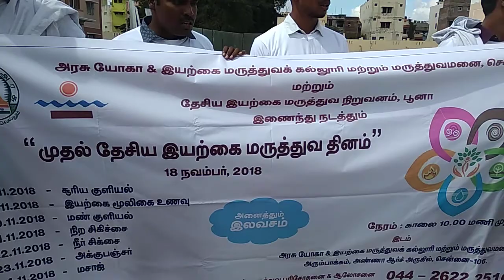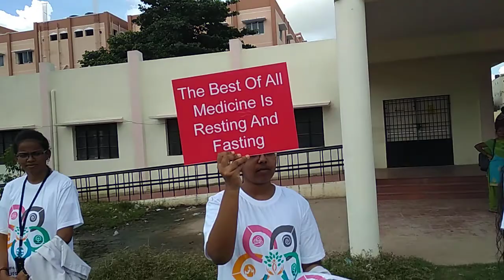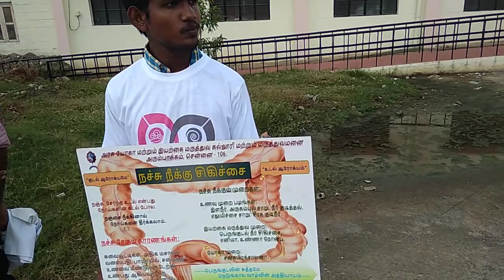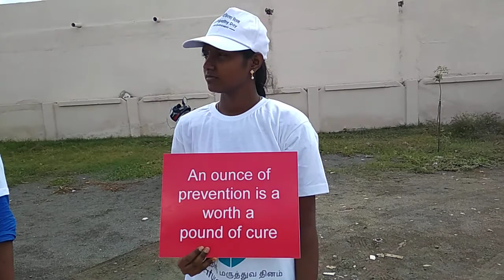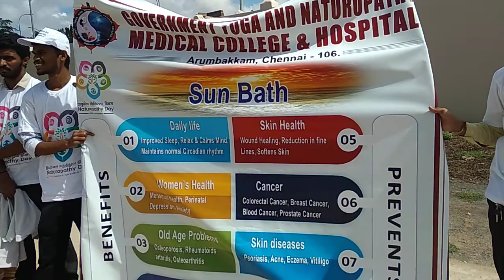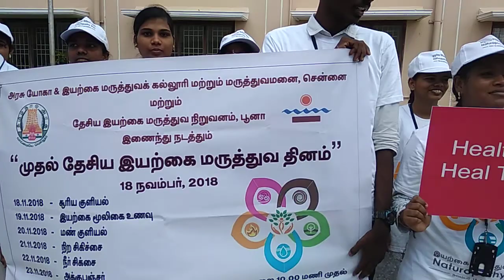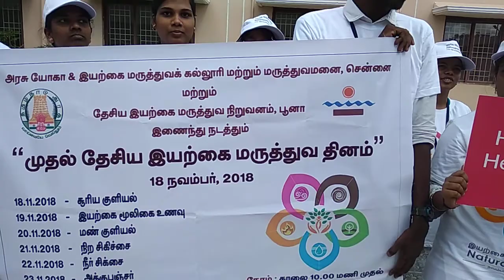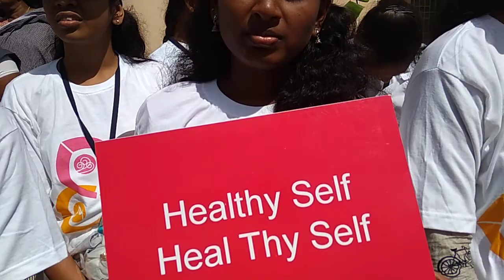'First National Naturopathy Day' 18.11.2018 at Govt.Yoga & Naturopathy College & Hospital,Arumbakkam